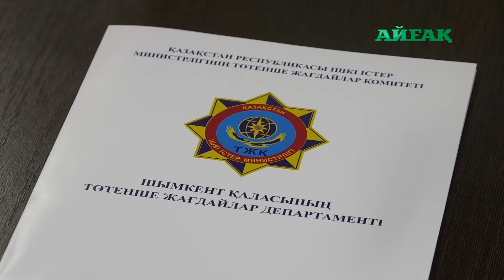28.01.2020 Бетпақдалада жоғалған үш адам табылды